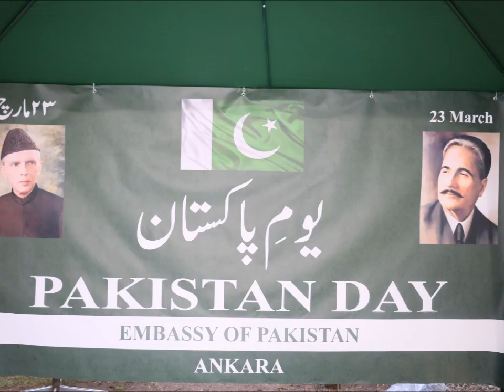Pakistan National Day in Ankara - 2017